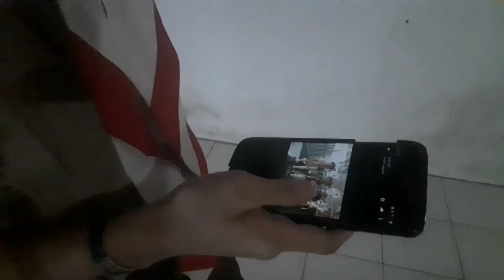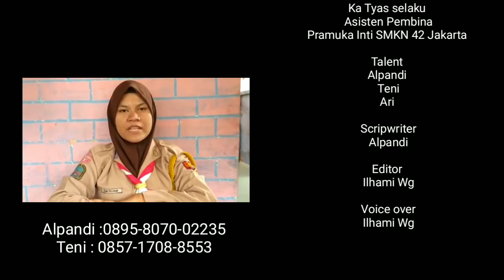Pramuka SMKN 42 Jakarta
Dalam Masa Pengenalan Lingkungan Sekolah di SMKN 42 Jakarta mempersembahkan sebuah karya pribadi yg menceritakan pahit manis menjadi seorang Pramuka...